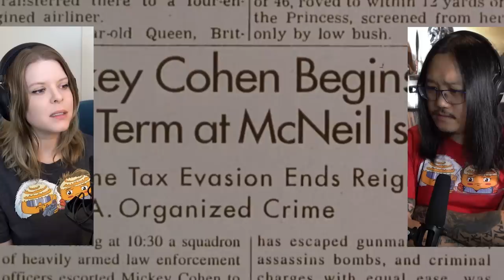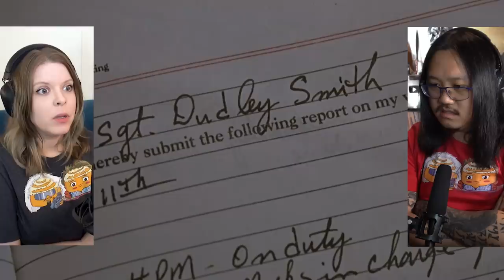LA Confidential | Canadian First Time Watching | Movie Reaction | Movie Review | Movie Commentary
Simone & George are reacting to L.A. Confidential for the first time! Canadians React!

00:00 - Intro
01:21 - LA Confidential
35:15 - Discussion

Artwork by Jay McQuirns
@jaymcquirns - Instagram